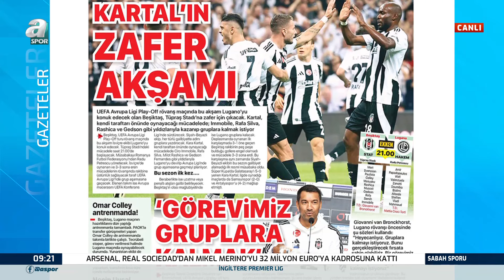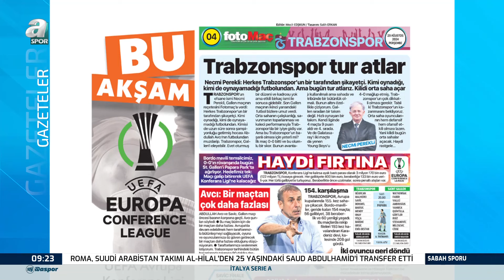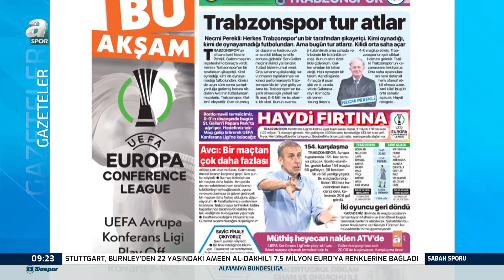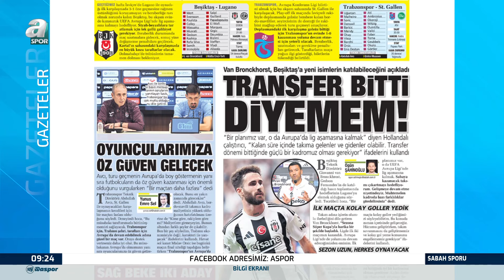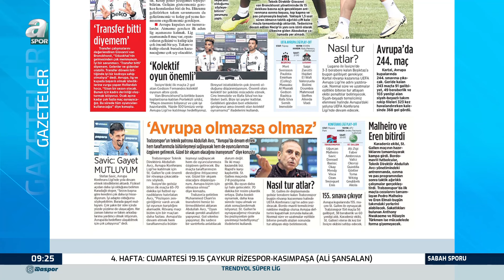Beşiktaş Ve Trabzonspor'dan Öne Çıkan Gazete Manşetleri / A Spor / Sabah Sporu / 29.08.2024